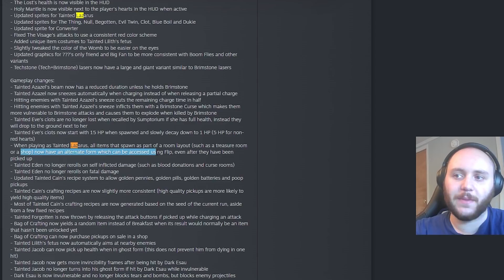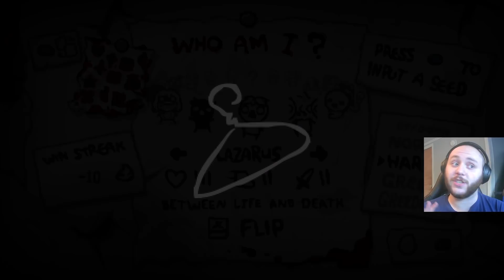THE NEW TAINTED LAZARUS IS AMAZING